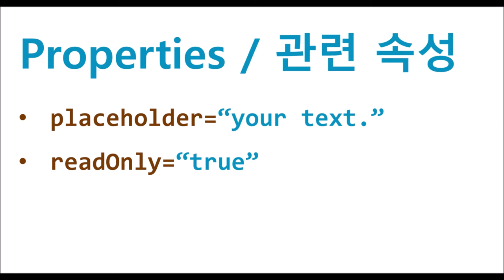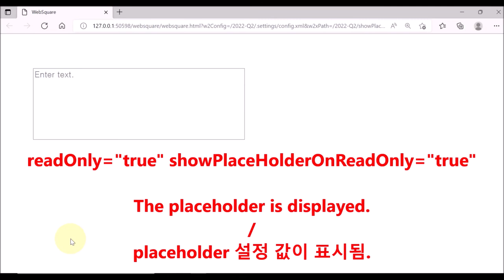TextArea - showPlaceHolderOnReadOnly | WebSquare5 - Quick Guide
00:00 Introduction
00:05 Goal
00:16 Related Properties
00:39 DEMO
01:48 End of DEMO

Display placeholder on readOnly or disabled mode.

Related API
   showPlaceHolderOnReadOnly